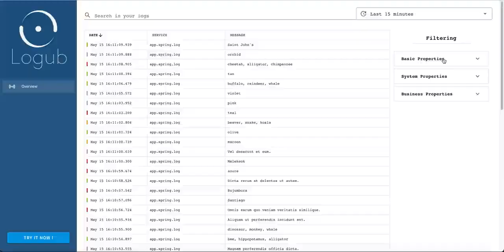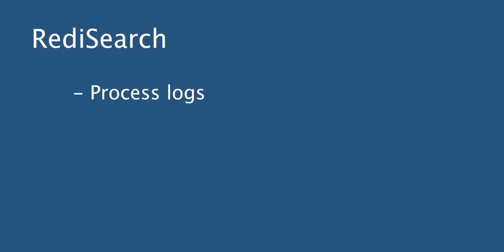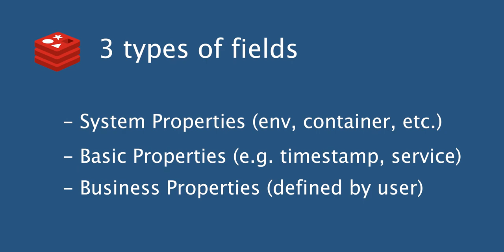How to Collect, Explore, & Analyze application Logs using Redis and RediSearch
See how to create an application that enables control of your log data over distributed services. Check out the app on Launchpad →

Logub is an application to collect, explore, and analyze application logs. It is powered by Redis for log storage and RediSearch for the exploration and analysis part.

Logub uses Fluentd to collect, format, and send logs to Redis. The Logub backend then allows users to interact with the logs, to do a full-text search, and to index some fields defined by the user (with RediSearch).

Technology Stack:
- Java
- Vue
- JavaScript
- Go
- Fluentd

Redis Modules used:
- RediSearch

Build an app of your own. Try Redis Enterprise Cloud for FREE today!